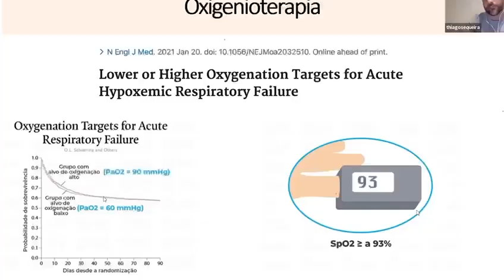Treinamento PS Zerado por dentro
Chegou a hora de você dominar todo o conhecimento prático do PS.

Descubra como se sentir seguro para atender QUALQUER paciente no seu próximo plantão 👇